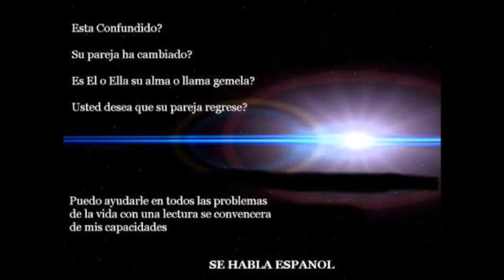Psychic Midland tx